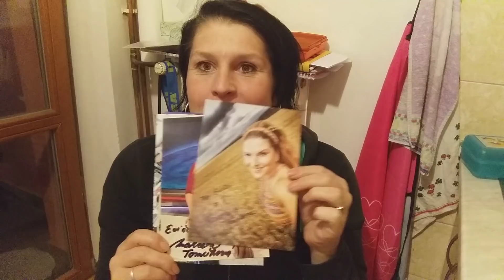Pokec s Evíkem #82